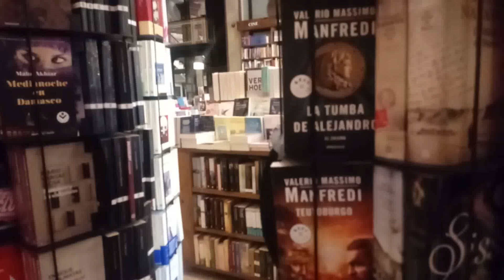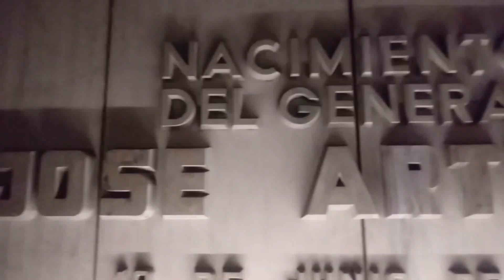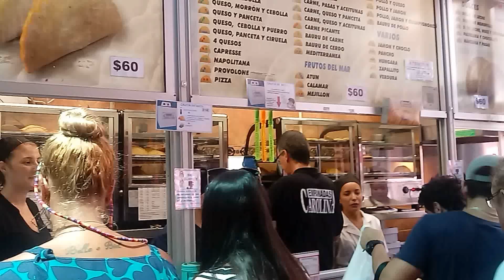O QUE FAZER DE GRAÇA EM MONTEVIDÉU - QUARTO DIA - URUGUAI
Oi gente, com pouco dinheiro em uma cidade com preços muito altos, o jeito é aproveitar o que a cidade tem a oferecer sem gastar nada, nesse vídeo dEmos algumas dicas, espero que vocês gostem, beijos.